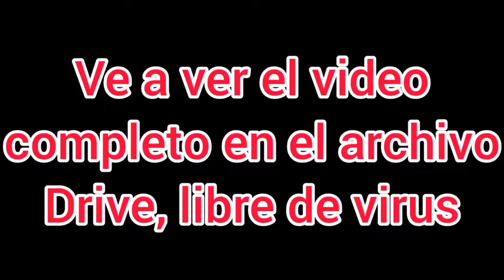GG series estilos de vida de los ricos pero con musica de bob esponja (leer descricpcion por favor)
mira el video completo, sin virus y seguro.

Hawaiian misadventures B: titulo del episodio (tono bajo)

A silly bob conversation 2: Ricardo dudando si meter el boleto o no

Big show theme: Ricardo se gana la loteria

Lap steel transition: Transicion a la siguiente escena

Four and three: Meathead dandole un look de rico a Ricardo

Hot steel and slide licks 30A: "realmente apesto de tanto exito"

Steel licks 8: Ricardo tira a Meathead a la maquina de perros calientes

Hawaiian slide: Intro de la series de Surge.

Pista desconocida de Gary campista (kamp koral): Se muestran las joyas

Parting of the clouds: Se muestran las torres jugosas desde lejos

Rodeo: Fingers montando una manada de cucarachas

hot steel and slide licks 10: se muestra un cuadro de Ricardo

Fooling around 2: Surge entrevista a Ricardo

Lonely hearts club A: Stinky discute con Ricardo

Ladies' choice: Flash del antepasado de Stinky

Lonely hearts club A: Ricardo le da una moneda a Stinky, Ricardo hecha a Pizza face, Rocky y Meathead de su mansión

Hawaiian solo steel 1: "que mal y triste, vuelvan cuando sean ricos como yo"

Un dia sin lagrimas (pista desconocida): "oh si lo es?"

Latin nights: Fingers cepilla a Ricardo

Hippo bird: Ricardo asegura de que algun billete sera el ganador

Jovial Jack: Ricardo pone la contraseña (despues de hippo bird)

Solo steel 2: Ricardo se va a dormir en la caja registradora (tono -1.3)

Lap steel lullabye: Fingers se va a dormir

Zelle 503: "cuando despiertes esos boletos de loteria ¡seran mios!"

Steel licks 4: "si claro es fue lo que dije"

Hercule poirot: Meathead y Surge se preparan para robar los billetes

Attack of the sea cucumbers: Ricardo se despierta enojado.

Slide whistle stooges: Ricardo persigue a Meathead y Surge

Grass skirt chase: "Voy por ustedes mis preciosos"

 Solo steel 3: Ricardo, Meathead y Surge regresan a la mansion.

SpongeBob theme 2: Final del episodio